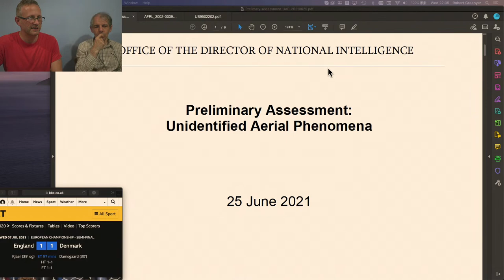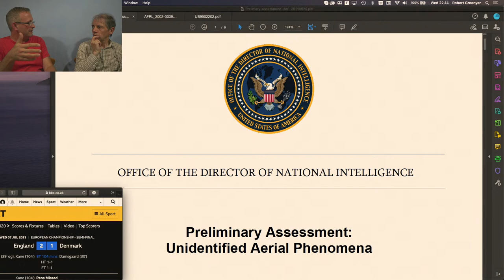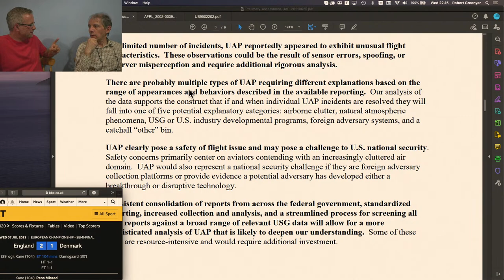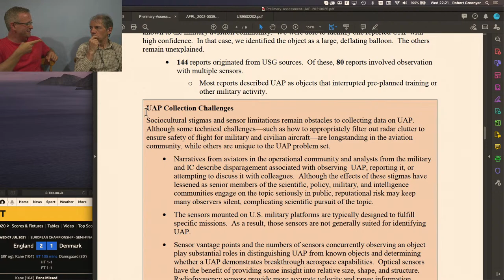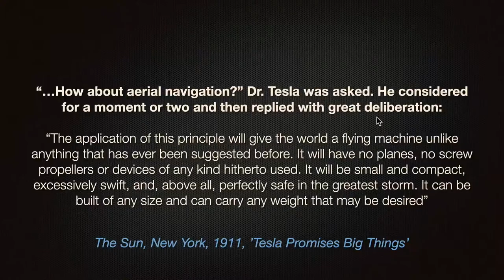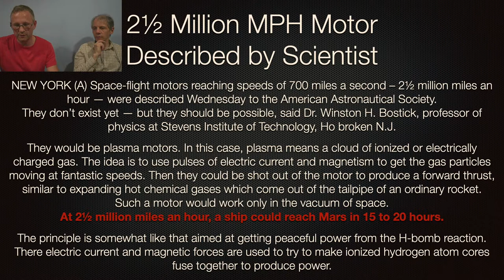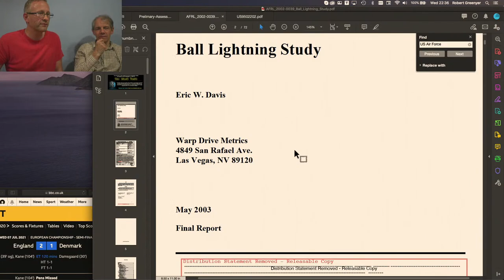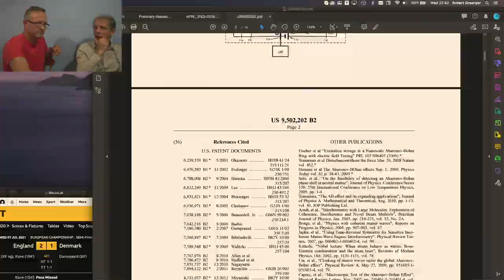Let's talk UAPs with Andrew Johnson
Bob Greenyer will be joining Andrew Johnson in the flesh to discuss some of the recent UAP releases.

BANK: HSBC
Branch Address: 153 North Street Brighton, East Sussex, BN1 1SW
Account Name: Quantum Heat C.I.C
Sort Code: 40-14-03
Acc No.: 12631571
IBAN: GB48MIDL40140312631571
SWIFTBIC: MIDLGB22